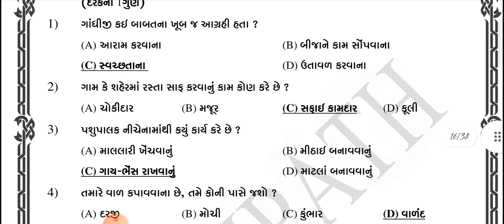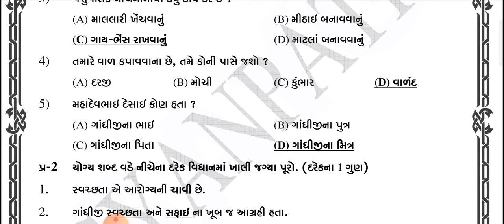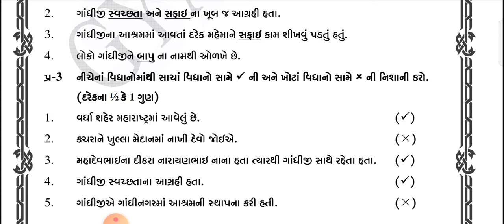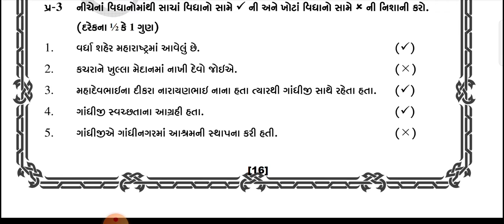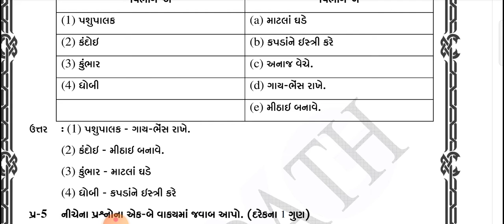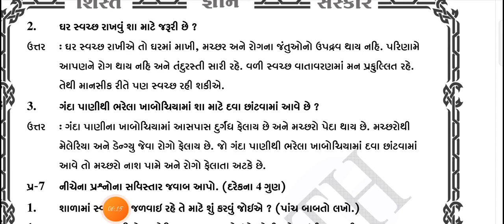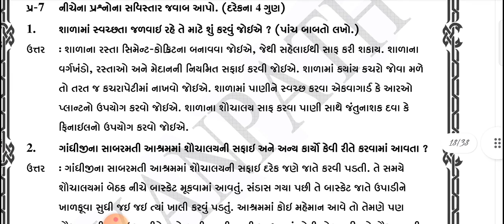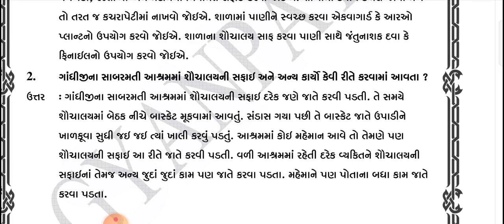gyanpathschool ધોરણ-5 આસપાસ S.M પાઠ-16